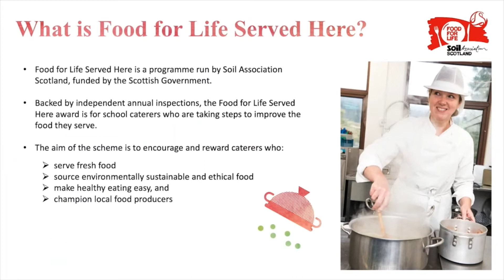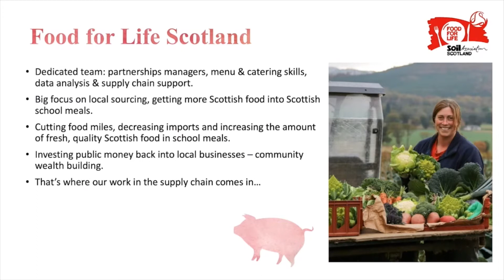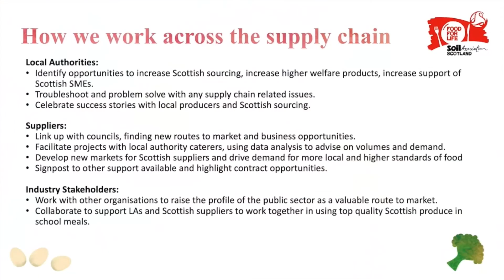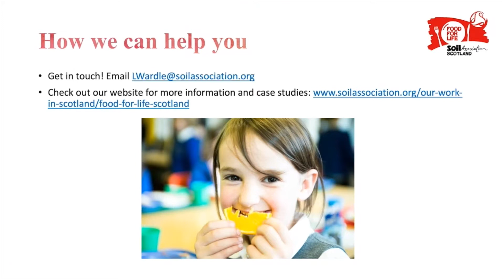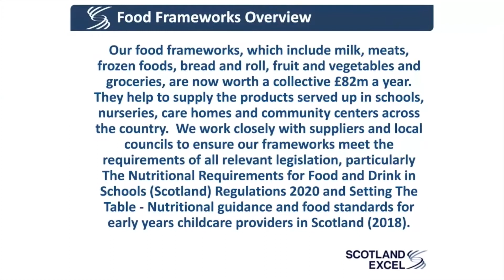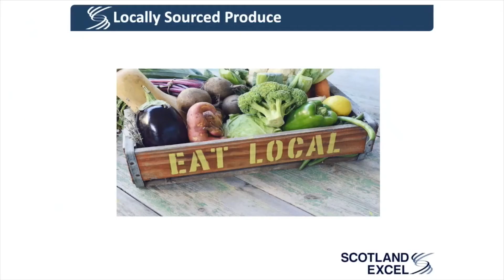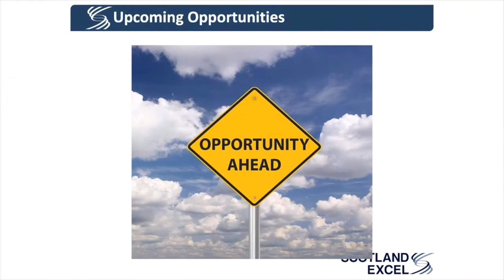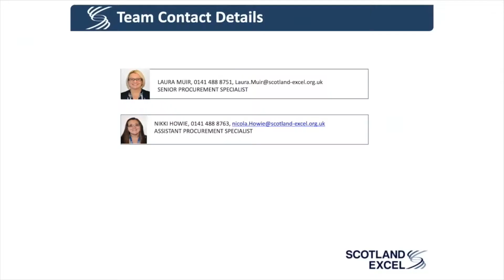Soil Association Scotland & Scotland Excel: Local & Sustainable Sourcing in Scotland’s School Meals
Meet the Buyer 2021 took place as a fully virtual event on 8 June 2021.
Watch and listen to this presentation by Lucie Wardle, Soil Association Scotland Food For Life Supply Chain Officer and Laura Muir, Scotland Excel Senior Procurement Specialist.
Buying local food and drink is critical to Scotland's public sector, but how can small suppliers get involved? Learn how Soil Association Scotland and Scotland Excel are focusing on local and sustainable sourcing in Scottish school meals and the very important Food Frameworks that suppliers can bid for with Scotland Excel, which supplies to all 32 Scottish local authorities and other public sector bodies.